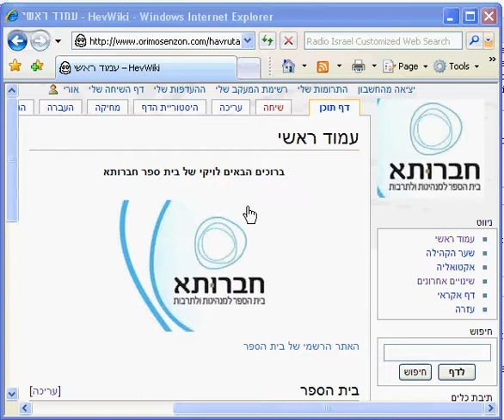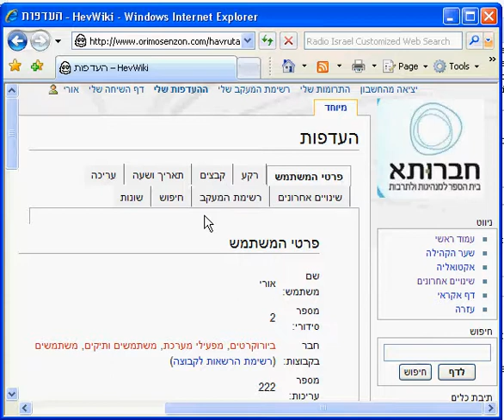14 wiki personal preference